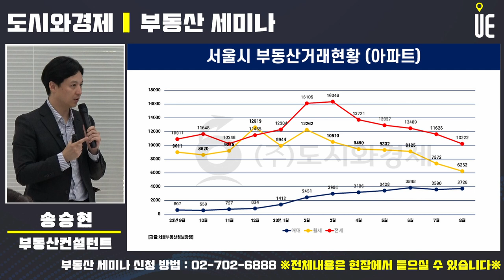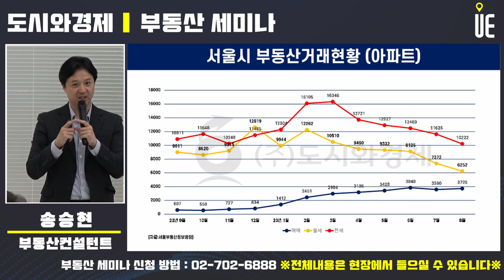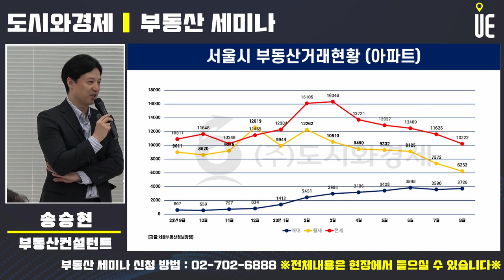서울 아파트 매매거래 건수 주춤!! 서울 집값 상승으로 매수자들 관망세, 서울과 수도권아파트 서열변화 [부동산강연회]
최근 서울과 인접한 수도권 지역의 집값이 강세를 보이는 분위기로 서울보다 하남이나 과천, 광명 등 수도권 상승세
서울은 올 들어 빠르게 집값이 올라서 상승세가 주춤한 횡보 장세로 판단되는 점에서 투자자 입장에선 메리트가 낮아졌다.